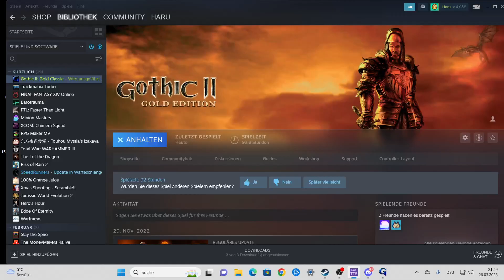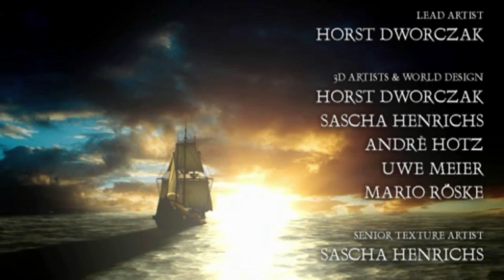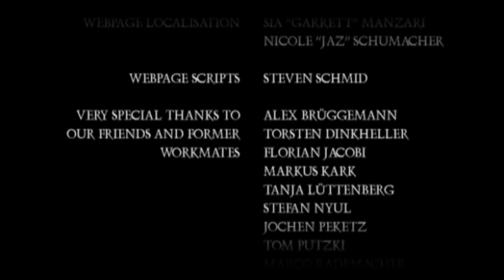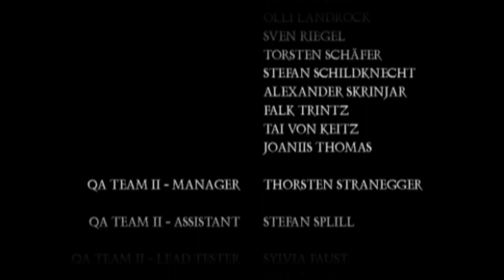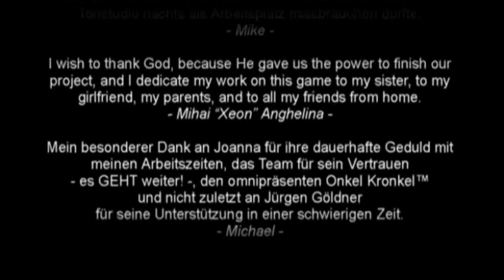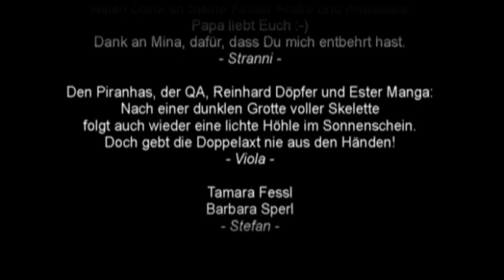[GER] Gothic 2 [BLIND] Finale!